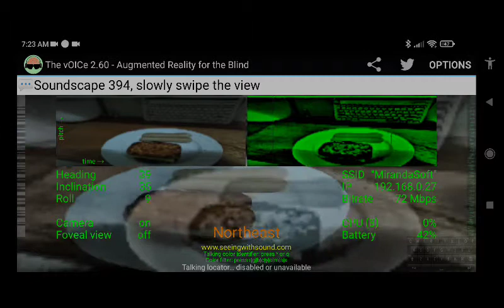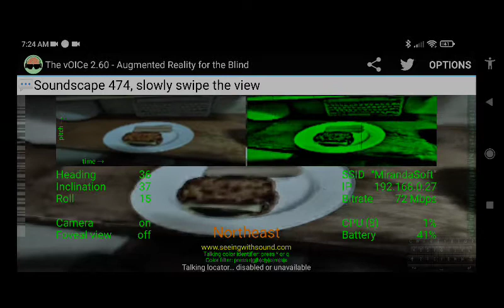My vegan breakfast will never sound the same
This video was created using The vOICe for Android app in combination with a Screen Recorder app.

The scene is mostly dominated by the sound of the white plate. Moving to and fro changes the apparent size of the plate and the meal.

Video created by Marcos Miranda and shared here with his permission.